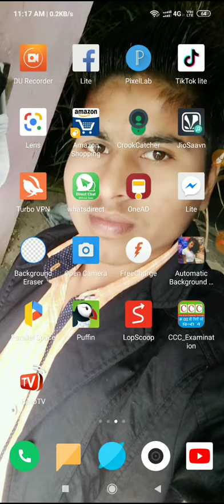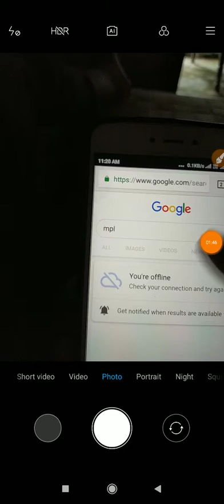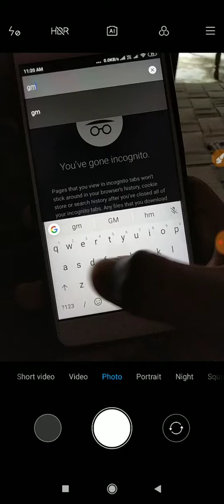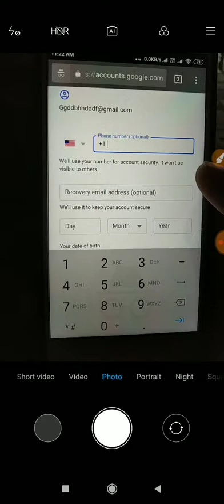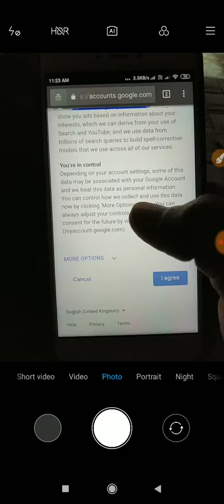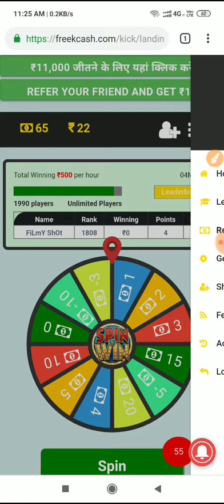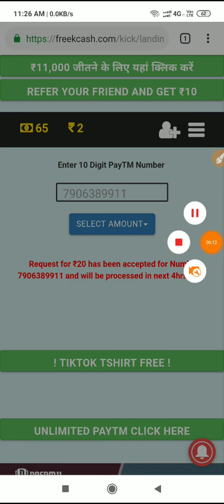{Online Script} FreekCash Otp Bypass || Unlimited Refer || 1 Number 10000 Refer|| 10₹ Per Refer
For More Tricks & Scripts Join👇:-

10₹ रुपये सभी को फ़्री मे ✅

🎁 (Verified) New Earning Website

us number

Spin And Win Also 😳

1 Refer - ₹10 ✔️
10 Refer - 100₹ ✔️

Instant Paytm Redeem😍

बस आप को sinup करना हे gmail से ओर 5₹ मील जायेगे👆❤️